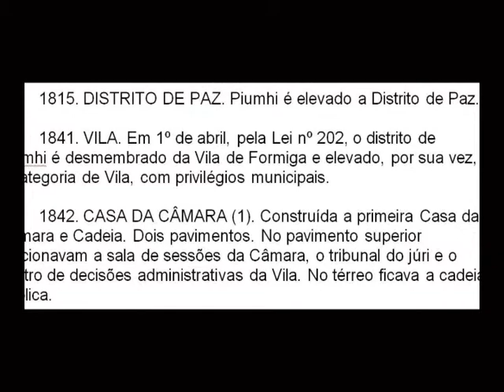Piumhi na TV - 06/02/2012 - Bloco 6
Seção Abraço  ◘  Encerramento